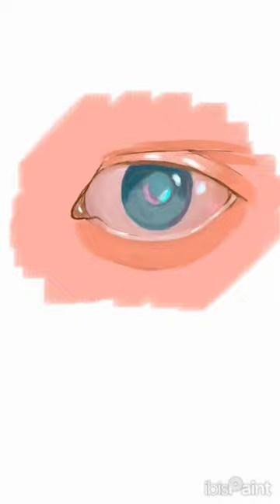speed pain de un ojito :3